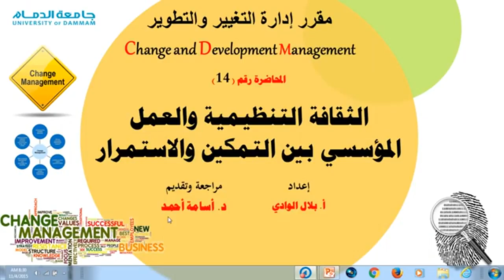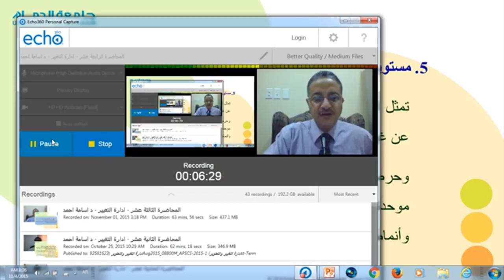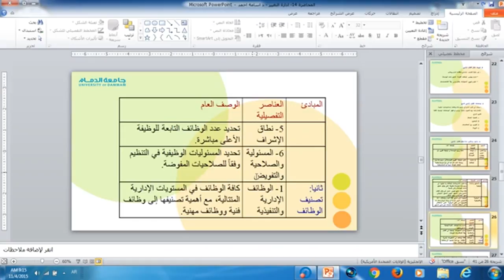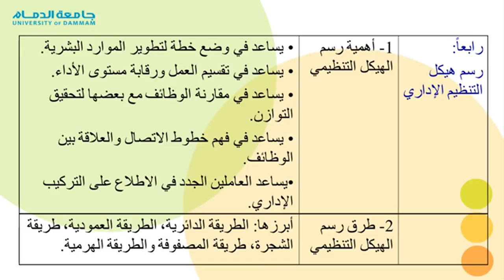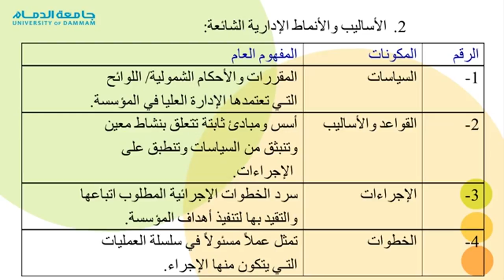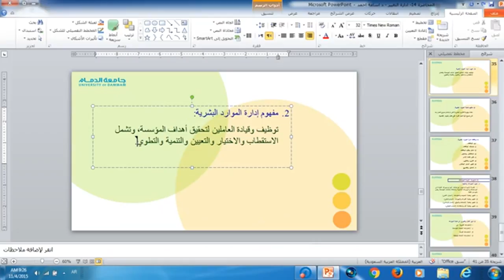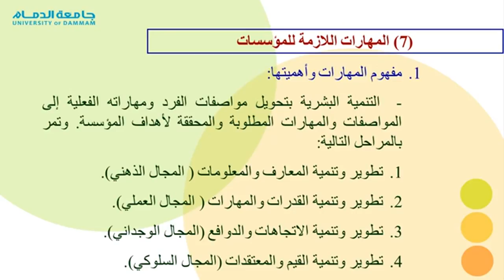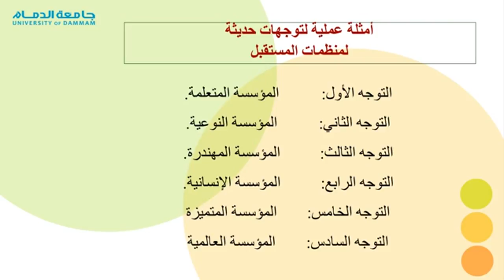المحاضرة المسجلة 14 [ إدارة التغيير والتطوير] م7